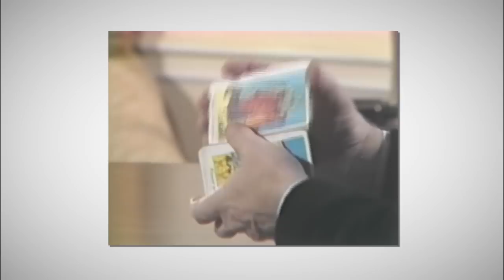JamesRandi: My Fortune 1981 pt1